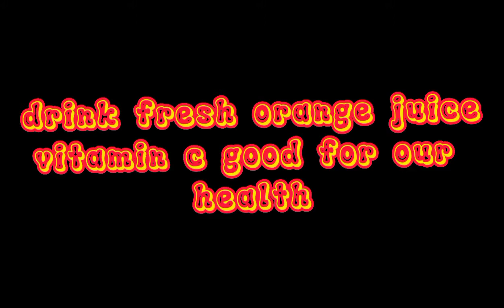HOW TO MAKE FRESH ORANGE JUICE @JENNY VLOG TV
drink fresh orange juice it's good for our body